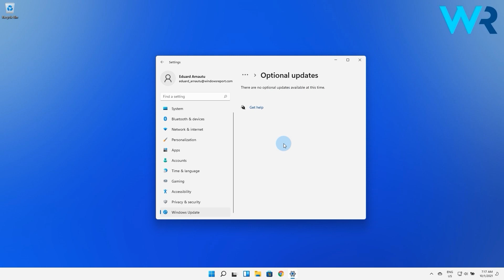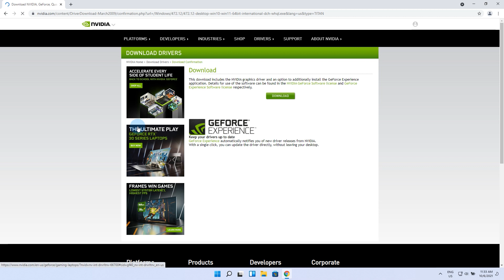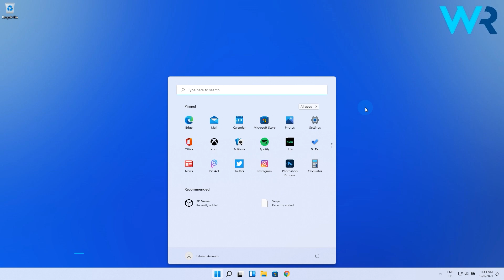Windows 11 games crashing or freezing? Try these fixes!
| ⚙️Try Fortect to fix and optimize your PC like a Pro

SNAP! Windows 11 games crashing or freezing? Try these fixes!?
Fortunately there are a few solutions to try out in case your game is crashing or freezing in Windows 11!

=mxXRz0f2Fdc

0:00 - Intro
0:14 - Update the graphics card driver
1:16 - Run a SFC scan
1:32 - Change the video performance settings
2:02 - Uninstall and reinstall your game